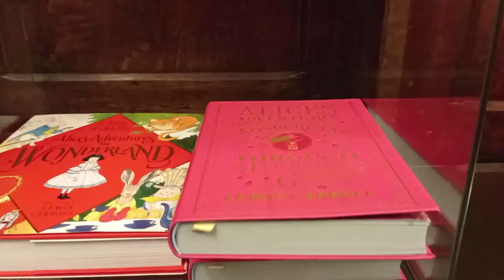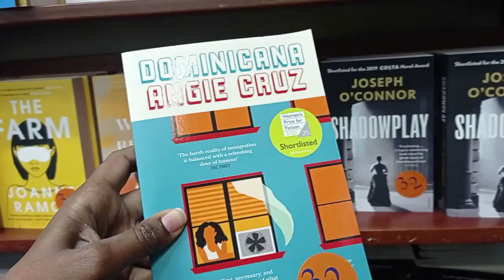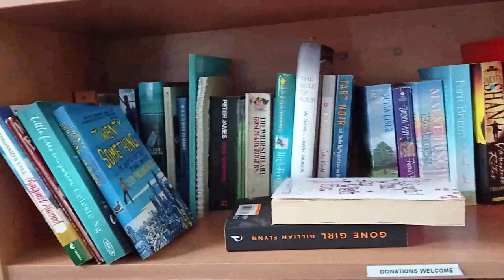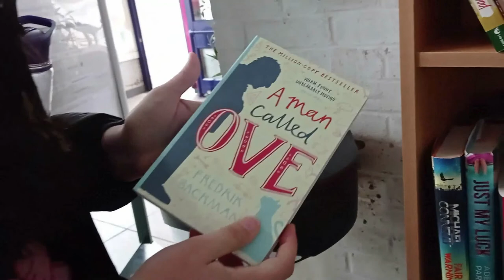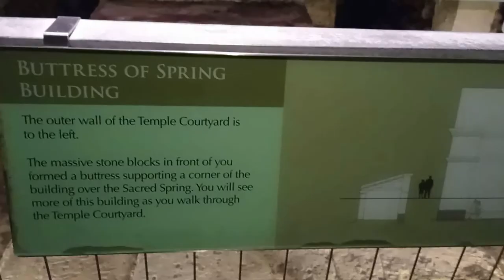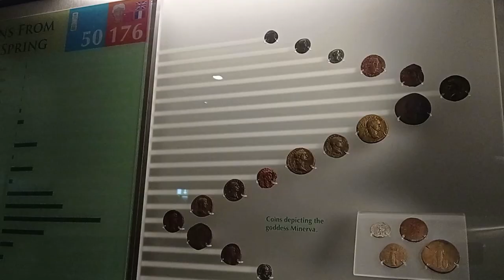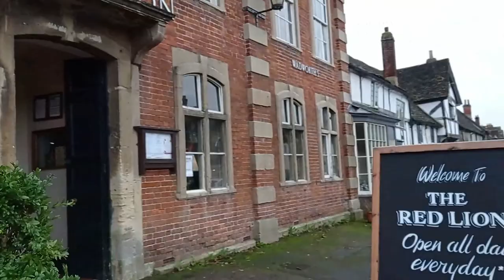Vlog: Visito la casa de los padres de Harry Potter en Inglaterra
Hola, chicos. Sé que ando súper pérdida en el canal pero he decidido editar algunos vlogs de viajes que hice por el Reino Unido y otros países que visité últimamente. Espero que de verdad les guste este contenido.

Les prometo que también me pondré a hablarles sobre libros, estilo de vida, series, becas, experiencias... Y cosas sobre mi vida que me gustaría compartirles.

Muchas gracias por todo el apoyo que me han dado en todos estos años. Les quiero!